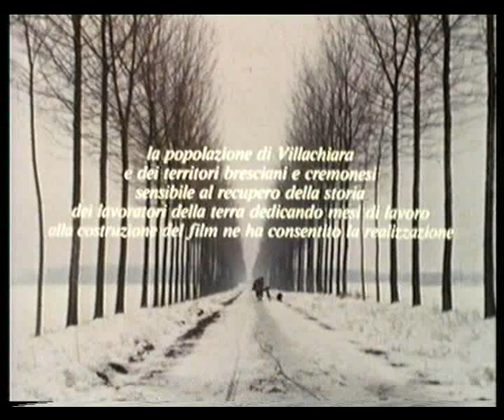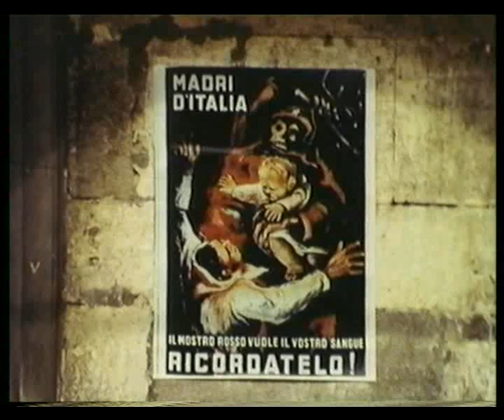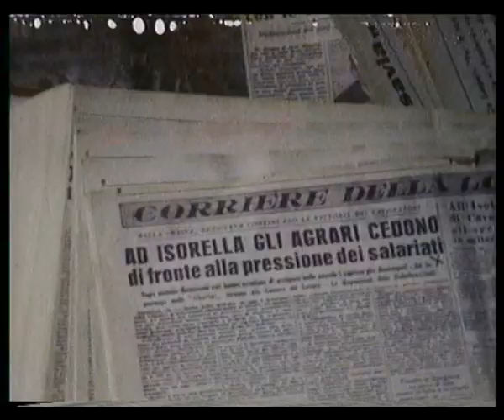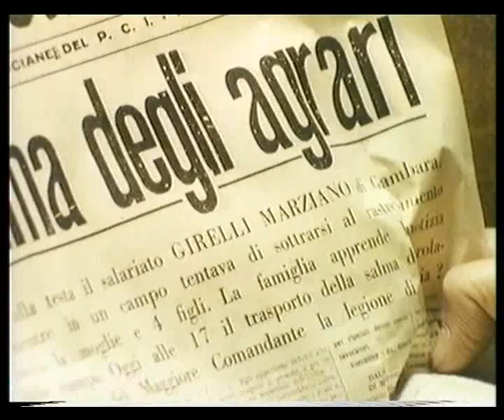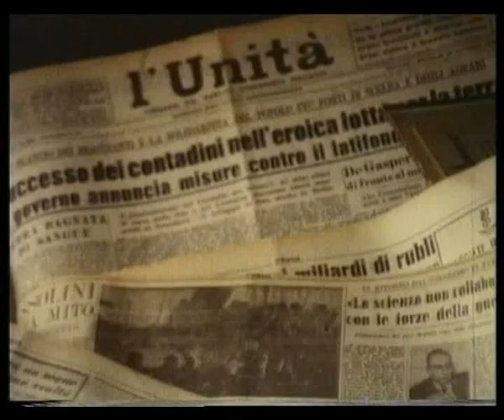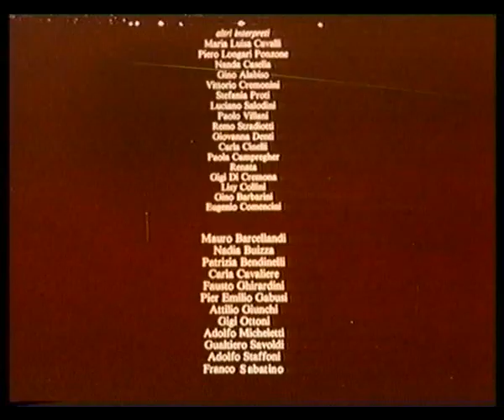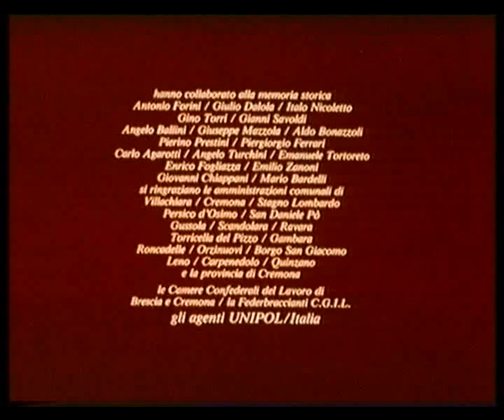1980 IL MONDO DEGLI ULTIMI di G Butturini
1980 “IL MONDO DEGLI ULTIMI”
di Gian Butturini (Brescia 1935- Brescia 2006)

Il film documenta le lotte contadine tra la bassa bresciana e cremonese nel secondo dopoguerra, gli scioperi nati dalla necessità di opporsi all’uso indiscriminato delle disdette da parte dei grandi agrari. Si raccontano la miseria, le speranze, le sconfitte di una classe sociale sempre umiliata, vi si narrano la resistenza ed il coraggio delle donne presenti nelle lotte al fianco di figli, fratelli e mariti, per un futuro che non prevedesse solo licenziamenti senza regole, sfratti e vessazioni.

Film girato nel 1980 quasi interamente alla cascina Bompensiero di Villachiara (BS), finanziato e reso possibile grazie allo slancio di incredibile solidarietà del popolo contadino lombardo, fiero di ritrovare le sue origini e coinvolto nella lavorazione dello stesso film
Il film fu presentato al festival di San Sebastian (Paesi Baschi), al festival di Sorrento, a Mosca e ad altri importanti concorsi internazionali riscuotendo consensi da parte della critica e del pubblico, ma non fu mai distribuito in Italia a causa di una pesante e assurda censura.

Si mobilitarono sindaci, amministrazioni comunali, paesi interi della Lombardia, proprio quelli delle lotte contadine, per l’occasione trasformati in un grande collettivo di lavoro.